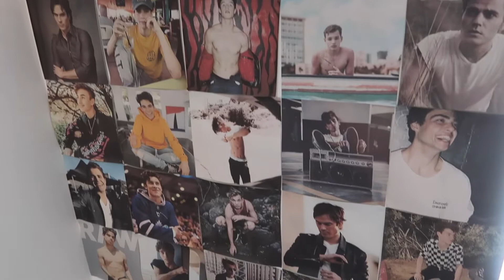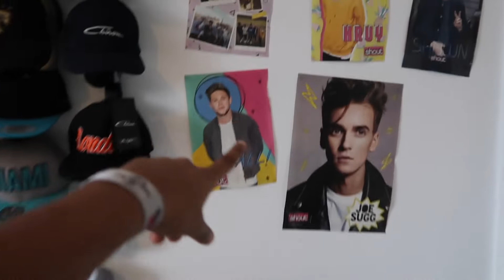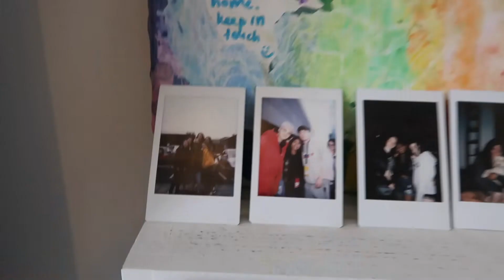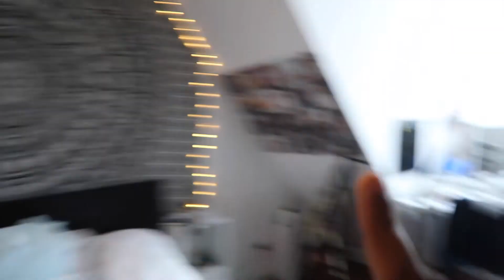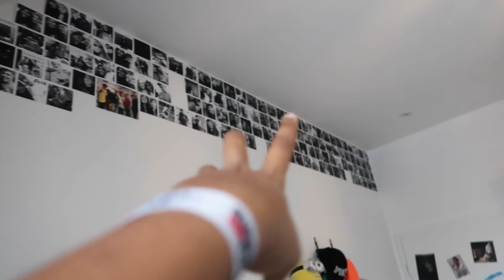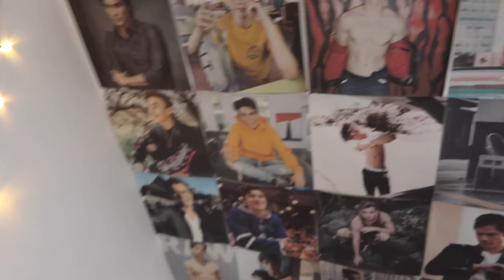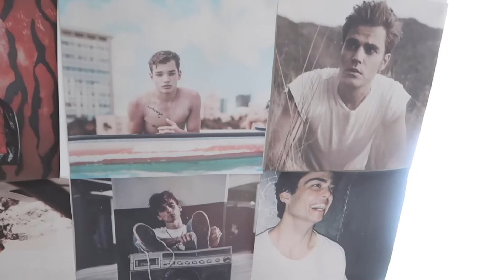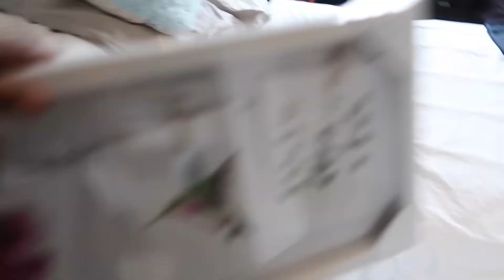Room tour 2019 / Hot guy wall ?